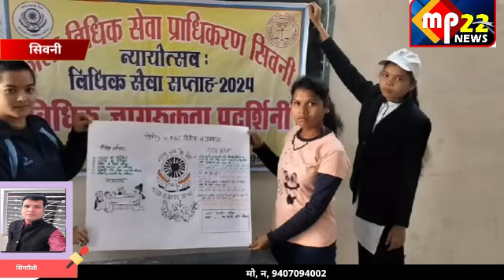सिवनी : विधिक सेवा सप्ताह के कार्यक्रमों का मैराथन दौड़ व विधिक सेवा प्रदर्शनी के साथ समापन हुआ